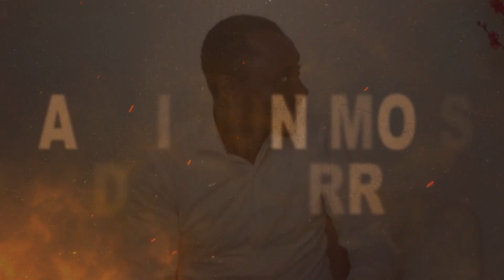🚨URGENT AVRIL 2024 LE MOIS DE LA GUERRE CONTRE LA SORCELLERIE ET SES ŒUVRES AVEC LEREV.PROPH F.EKANE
*AVRIL 2024 : MOIS DE GUERRE  CONTRE LES OEUVRES DE LA SORCELLERIE

📍 *Cultes de délivrances de la puissance de la sorcellerie familiale et ancestrale*:
- ces dimanches 7 et 14 Avril 2024 dès 8h
*Foyer Bandjoun*
- Ces dimanches 21 et 28 avril 2024 dès 8h
*Au Palais des Congrès de Yaoundé*

📍 *GARNISON DES PROPHÈTES*: Du mardi 16 au jeudi 18 avril 2024
*A la B.I.R,
Avec 02 sessions par jour.
Matin 9h/Soir 17h

📍 *NUITS DE PRIÈRES*
-YAOUNDÉ : ce vendredi 19 avril 2024 dès 21h
 *Au palais des congrès
Thème : la nuit de l'héritage et la nuit de la victoire sur la sorcellerie
-DOUALA : ce vendredi 26 avril 2024 dès 21h à ndogbong derrière l'immeuble camlait.

📍 *CULTES FAMILIAUX*:
Ce Dimanche 28 avril 2024
*À Yaoundé Au Palais des Congrès dès 8h
*dans toutes les assemblées rhema.

𝐏𝐎𝐔𝐑 𝐕𝐎𝐒 𝐃Î𝐌𝐄𝐒  𝐄𝐓 𝐎𝐅𝐅𝐑𝐀𝐍𝐃𝐄𝐒 :
▪️𝗠𝗢𝗕𝗜𝗟𝗘 𝗠𝗢𝗡𝗘𝗬

SOYEZ BÉNI.